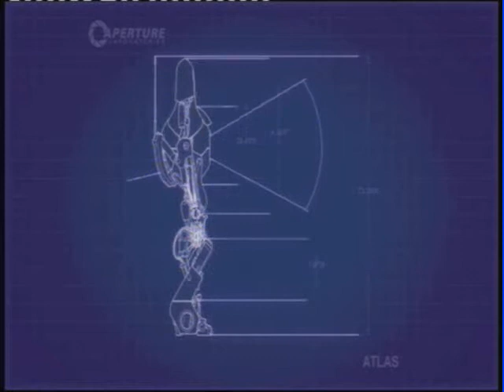Portal 2 Coop Walkthrough w/ Delboi Part 2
A walkthrough of all the courses in coop, with a bit of messing around in between.